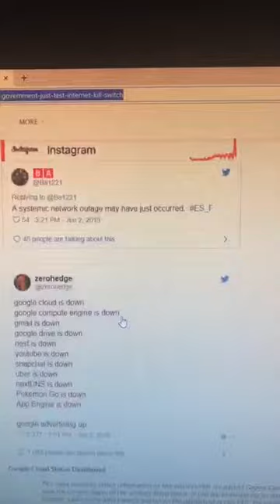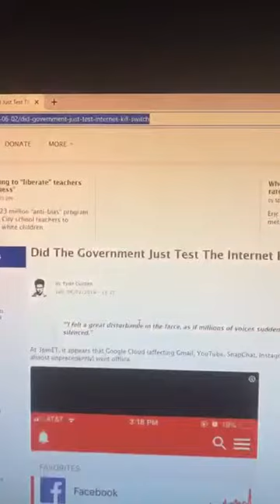The Internet Kill Switch (MenOfValorChalalAhrayah)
Qam yasharahla(so called blacks Latinos Native Americans and confusion of faces/Israelite foreigners looking like the other nations but their spirit bears witness that they are the children of the Most High) repent the name of the father is Yahawah and his son’s name is Yahawashi shalawam y’all I hope this was edifying